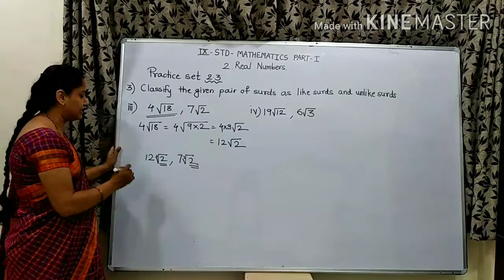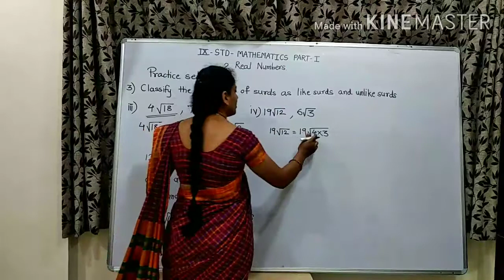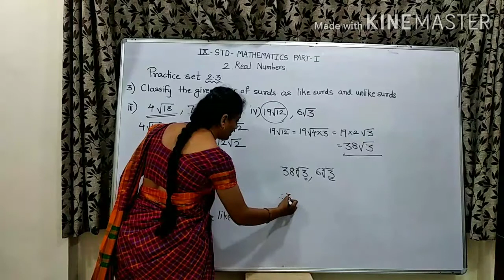Classify the following pair of surds as like and unlike surds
9th std, maths part 1, cha. 2, Real numbers, practice set 2.3 , que no. 3, sub que. 3&4